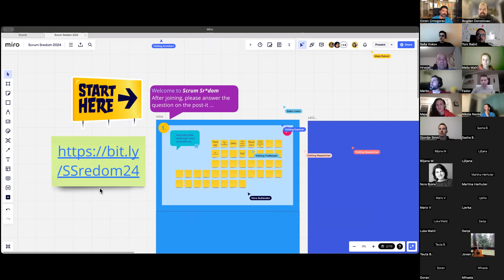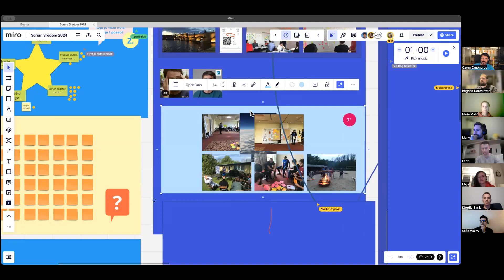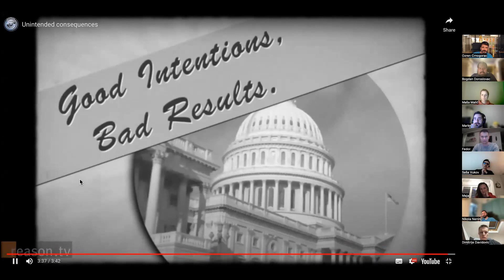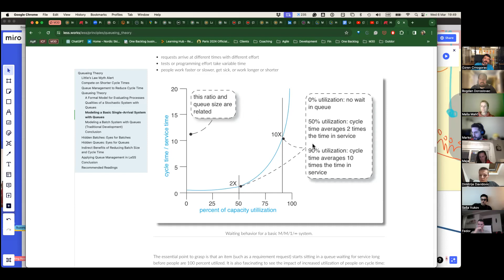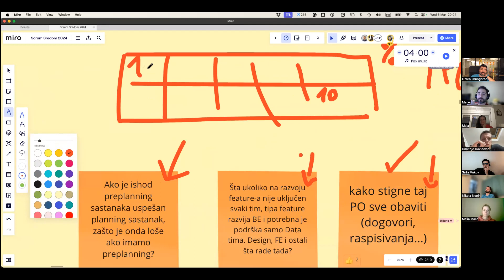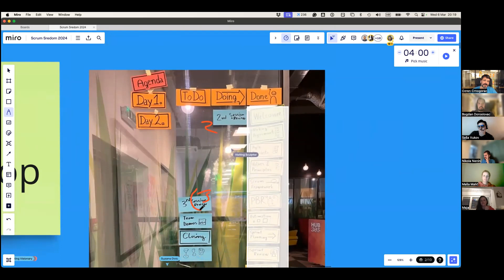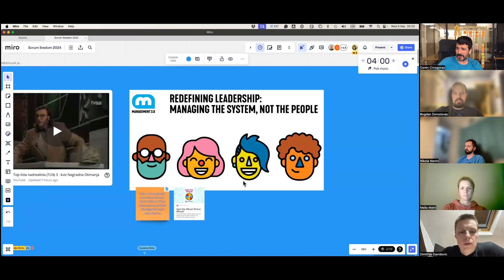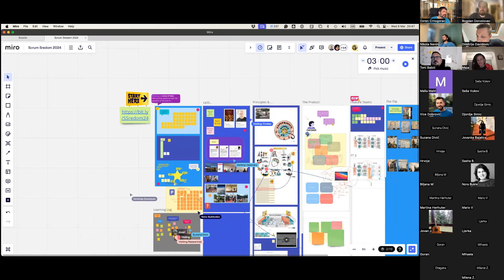Scaling Flavors & Tricks 1: LeSS is even More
A sad nešto sasvim drugačije! (orig. Monty Python)

Skaliranje može značiti svašta i ništa. Nažalost. Kao i “agile” u današnje vrijeme. No, ako ćemo biti profesionalci u svom poslu, onda je možda vrijedno da damo okvire oko Large Scaled Scrum-a tzv. LeSS-a, kao jednog od manje popularnih, no u zajednici vrlo cijenjenih okvira za “skaliranje”.
Odgovoriti ćemo na pitanja kao što su:

    Što je scaled Scrum?
    Koji su osnovni pricipi LeSS-a?
    Što je produkt?
    Što su “feature timovi” i zašto bi ih željeli?
    I sve ostalo što vas zanima…

Ozren Crnogorac je čovjek mnogih veština među kojima su i mnoge agilne.